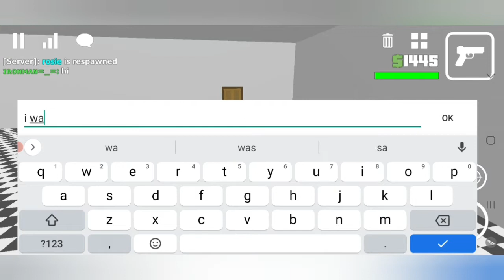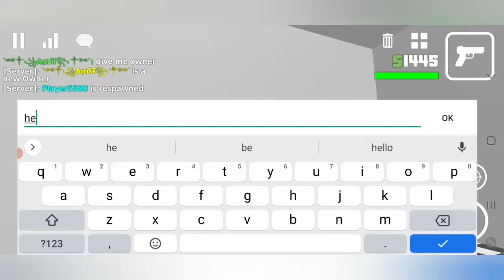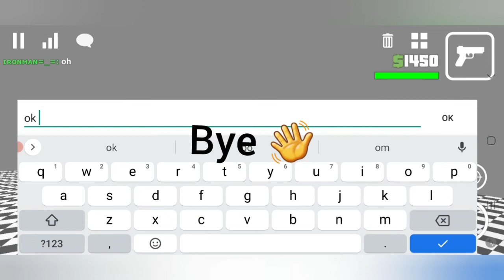PLAYING SUPER HERO SCHOOL WITH EFFECTS IN C.S😃|BULLY XXX IS NOT BAD|SPYING BULLY FOR WHOLE TIME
IN THIS VIDEO I JOINED SERVER NAME SUPER HERO SCHOOL AND LICILY I MEET BULLY XXX.SO I DECIDED TO SPY HIM AND YET HE IS NOT THAT MUCH BAD😬